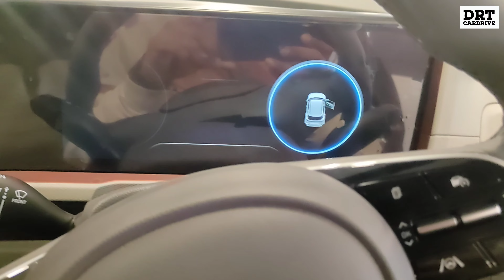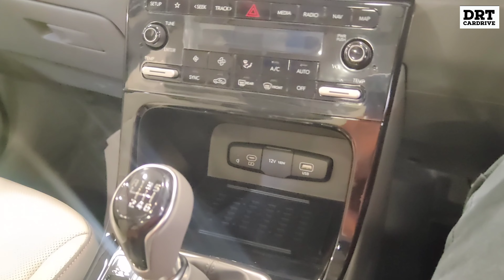The Truth About the Hyundai CRETA 2024 Facelift: Unveiling the Real black new 2024 CRETA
Hyundai CRETA 2024 🚙 facelift | point  of view 📝 on all new CRETA 🚙

friends,I am happy to serve you all new CRETA information with you.

apko kesi lagi new creta please comment kariye.